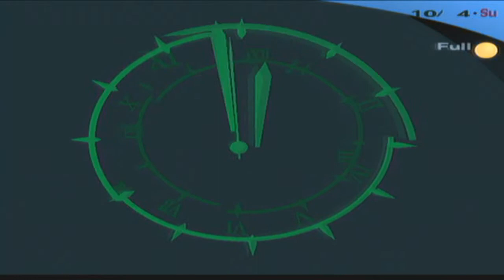Persona 3 Shin Megami Tensei Boss Strength and Fortune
Enjoy. first play-through. I'm still new to the game so of course I probably didn't do so well in the game on my first play-through, but yeah.